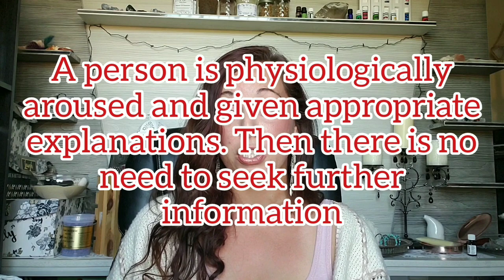AICE Psychology Schachter & Singer, Two-Factor Theory of Emotion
Hello Students & Teachers!

Where did all the FULL Studies Go?
📹 New FULL Versions Comin Out Weekly🥳

FREE CONTENT AVAILABLE
Monthly Subscriptions for Students & Teachers